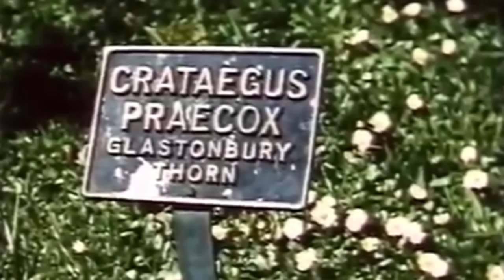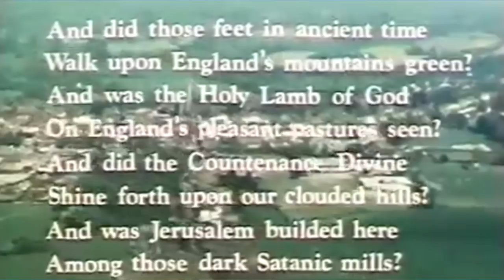Richard Madeley | This Blessed Plot